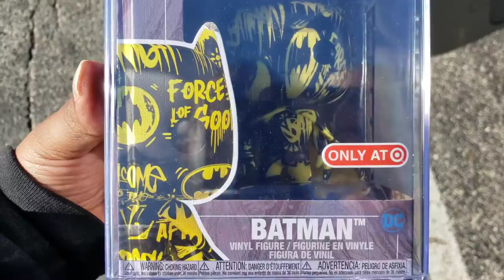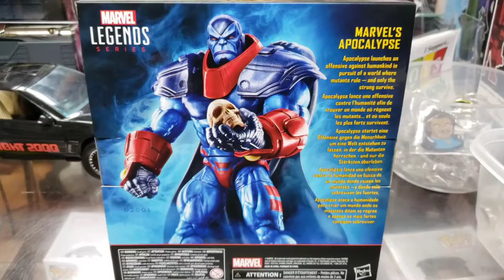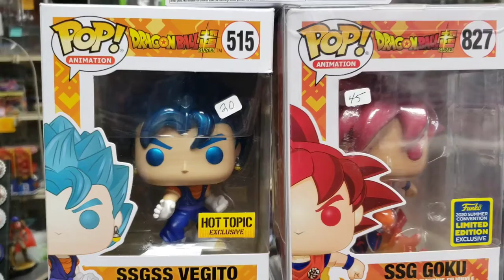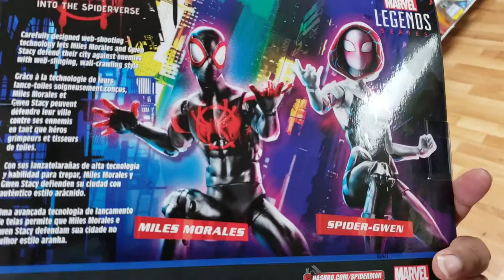MY PICK 3 FOR THIS TUESDAYS AUCTION ON 10/6/20 SHOW UP AN SHOW OUT!